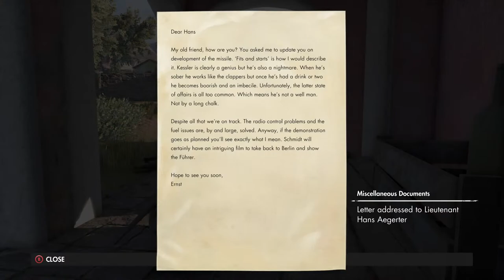Brian Green playing Sniper Elite 4